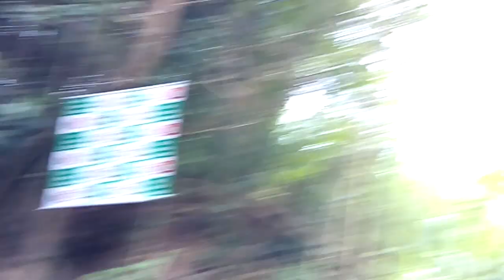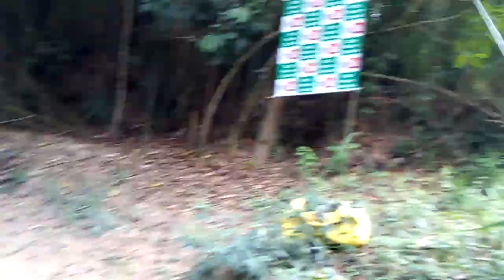PESCARIA DE TILÁPIA